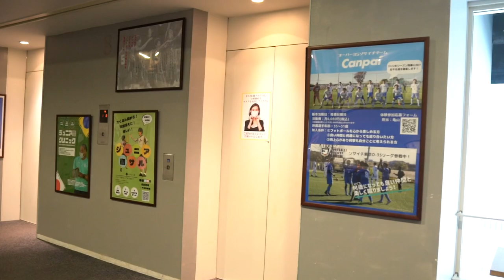ソサイチ日本代表2023 RoadToAsia7S Episode #1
🇯🇵ソサイチ日本代表2023🇯🇵

2017年以来となる代表チームの始動。
ASIA7S（ソサイチアジア大会）へ挑みます。

ソサイチ地域リーグ新規参入チームを受付中！

【ソサイチ日本代表】Road to ASIA7s（2023年2月23日）

【ソサイチ日本代表】Road to ASIA7s（2023年3月21日）

ASIA 7s（アジア・セブンス）結成のお知らせ

【ソサイチ日本代表 ASIA7S PARTNERS】

◆パートナー
【大田医院】

《EN》Official Japanese 7-a-side football league
A wide variety of players, from the former national football class to the enjoyment level, enjoy playing football in this league.

《ESP》Liga oficial fútbol 7 de japonés
Una gran variedad de jugadores, desde la antigua clase de fútbol nacional hasta el nivel de diversión, disfrutan jugando al fútbol en esta liga.

❖JFAグラスルーツ推進賛同パートナーとして活動中！

❖各地域共通【リーグ新規参入】エントリーフォーム

❖ 多くの人が知らないソサイチ情報が満載

❖ ソサイチリーグ公式審判員を各地域で公募中